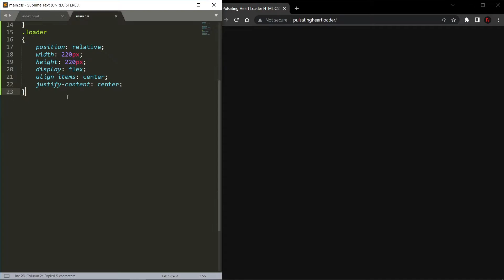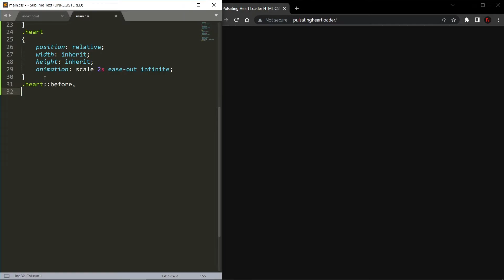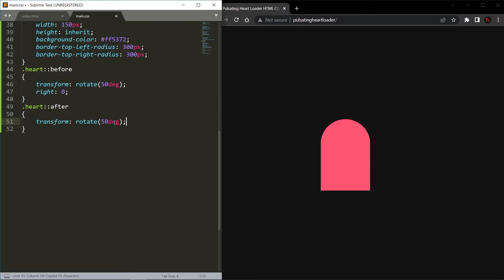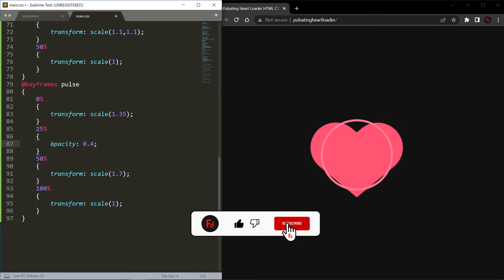Pulsating Heart Loader HTML CSS | Loader CSS Animation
CSS Heart beat Animation.
How to Create Pulsating Heart Loader only CSS.
How to make Pulse Animation using CSS.
CSS Heart Preloader Effect simple Animation CSS.
How to make Heart with HTML and CSS.
CSS Heart Animation CSS.

⏱️VIDEO CHAPTERS⏱️
0:00 - Create Pulsating Heart HTML
0:18 - Style Pulsating Heart CSS